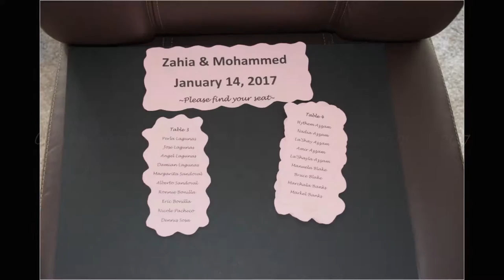Zahia & Mohammed's Wedding 01-14-17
This was a fun wedding to do. Did some of the photos with my drone to do some live as well as still photos.